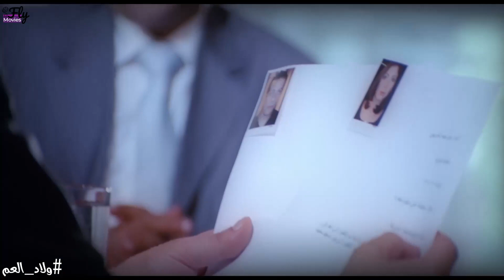شوف كريم عبد العزيز عمل اية لما شاف جندى صهيونى حقير😨 بيتعرض لست فلسطينية 😍😮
ضابط بالموساد مسئول عن تكوين شبكة جاسوسية لتنفيذ اغتيالات في مصر، يتزوج بفتاة مصرية دون أن يخبرها بحقيقته، ثم يهرب بها رغمًا عنها إلى إسرائيل ضاغطًا عليها بحرمانها من أولادها. فترسل المخابرات المصرية ضابطًا لكشف نوعية المعلومات التي حصل عليها وإعادة الزوجة المخدوعة للقاهرة بصحبة طفليها.

ﺇﺧﺮاﺝ: شريف عرفة (مخرج)  مي محمود سعد (مخرج مساعد)  (المزيد)
ﺗﺄﻟﻴﻒ: عمرو سمير عاطف (مؤلف)
طاقم العمل: كريم عبدالعزيز  منى زكي  شريف منير  إنتصار  سليم كلاس  صبري عبدالمنعم